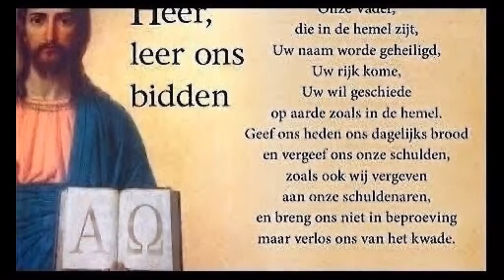“Xxx 40.BUKU DEPRESI SAYA : Masalah­-Masalah Dalam Hidupku ”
“40.Masalah­masalah dalam hidupku”

        Datang secara berurutan dan membuatku hampir kehilangan harapan, khu­ susnya setelah depresi. Dengan sabar dan bertarung dengan bantuan ayahku dan God, imanku menjadi lebih kuat. Tuhan akan Sembuhkan Aku mangatlah. Jangan berharap pada manusia, tetapi pertama­tama pada DIRI SENDIRI DAN TUHAN. Aku hanya berusaha dengan cara ini. Cobalah dengan bertaruh pada sendiri dan dengan Tuhan yang Anda percayai. Amin.
Jangan Balas Dendam
Aku tahu benar, dan Anda juga pasti pernah mengalami bahwa apa yang kita lakukan membuat orang lain menderita atau sakit hati. Atau sebaliknya, kita yang merasa sakit hati atas perbuatan orang lain. Itu wajar, karena manusia bisa berbuat salah. Aku sendiri, walaupun aku menderita dan marah karena teman atau siapa pun, aku berusaha untuk tidak membalas dendam. Aku orang yang beragama dan ber­ harga di mata Tuhan. Balas dendam bukan perbuatan yang disukai­ Nya.
”Ia menutupi segala sesuatu, percaya segala sesuatu, mengharapkan segala sesuatu, sabar menanggung segala sesuatu.”
Kasih mendorongku ke jalan yang benar dan memilih untuk mengampuni daripada membalas dendam. Benci membuat kita ber­ musuhan, tetapi kasih membuat kita melupakan semua masalah. Kalau orang membuat kita sakit hati, berikan orang itu kasih. Kasih membuat kita tidak perlu berlama­lama membiarkan diri kita disa­ kiti oleh rasa marah dan dendam. Kasih membuat kita sedikit demi sedikit lupa akan apa yang mereka lakukan terhadap diri kita, sam­ pai kita bisa benar­benar mengampuni dan melupakan rasa sakit itu.
        Kasih mampu menutup semua dosa. Aku percaya, Tuhan menolong aku dan menolong Anda juga untuk mengampuni.
Memang kadang tidak mudah menjalaninya. Namun, kalau kita punya iman, kita akan mampu terus bertarung, terus berbuat baik, danbelajardarikesalahandengansendirinya.Akuberharap, bukuini berguna untuk Anda dan Anda pun tidak membalas dendam apabila ada orang yang menyakiti Anda.
Berhenti Menangis dan Bersukacitalah
ketika aku melihat atau membaca buku­buku dan kepalaku sudah penuh dengan bermacam pikiran, hatiku menjerit dan mengatakan bahwa aku mau teman­temanku datang menengokku, tetapi aku belum siap untuk menceritakan kepada mereka apa pun tentang ke­ adaanku.
(Bersambung Ke 41).